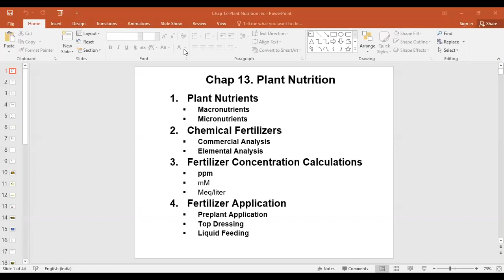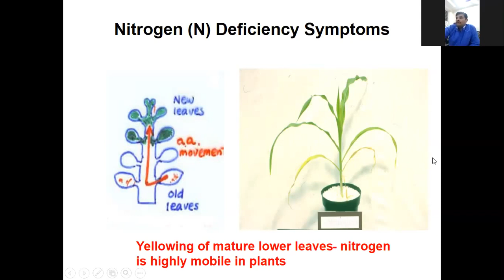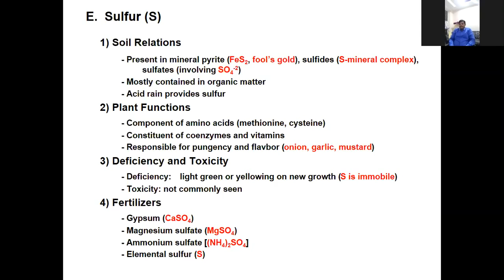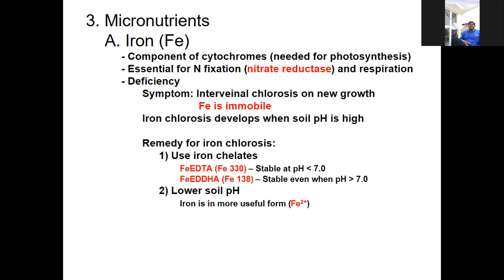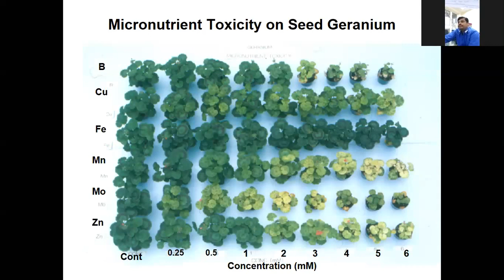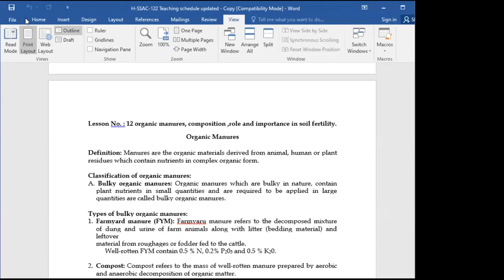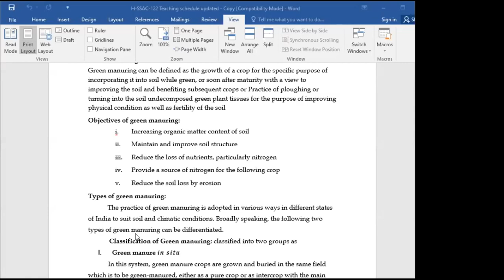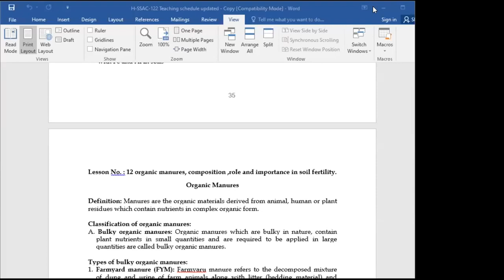Plant nutrients,Roles ,Deficiency symptoms and Correction Measures of Macronutrients,micronutrients